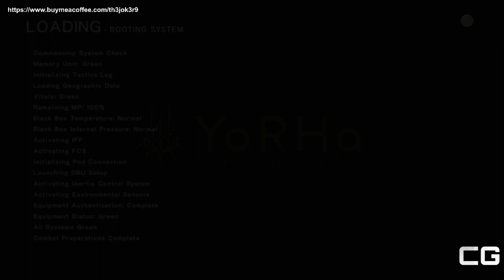2B's Kimono - NieR Automata PC Mods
Have you seen that fancy Kimono that 2B gets as an ''exclusive'' for the Switch port of the game?
Well, no longer exclusive.